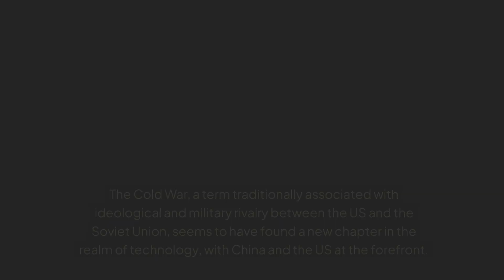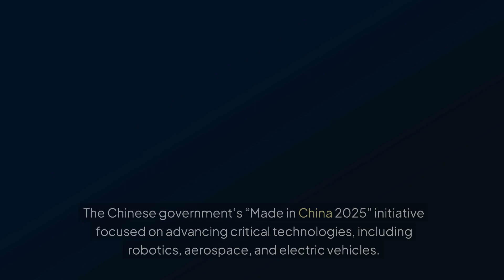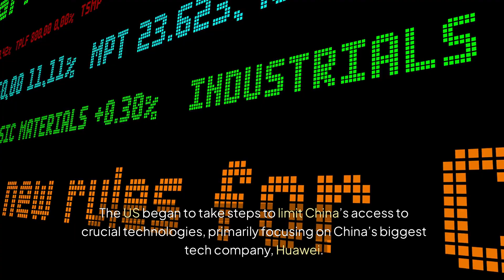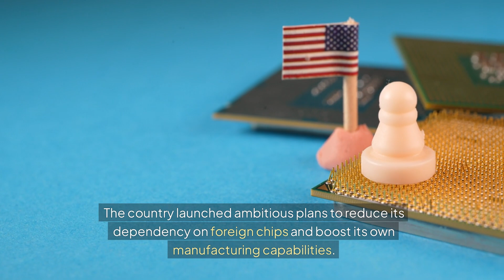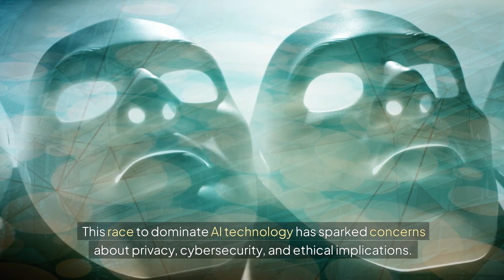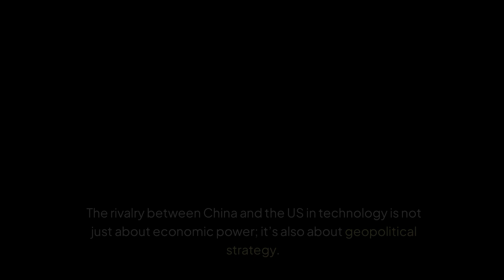China vs. US - Tech Cold War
Explore the high-stakes rivalry between China and the US in the race for technological dominance. From AI and 5G to semiconductors, discover how this "New Cold War" is shaping the future of global innovation and power.